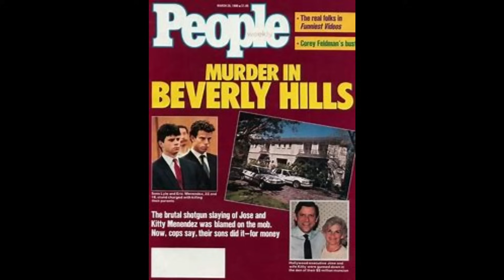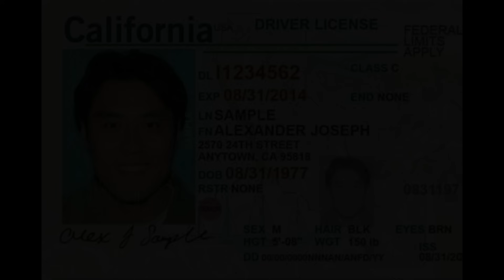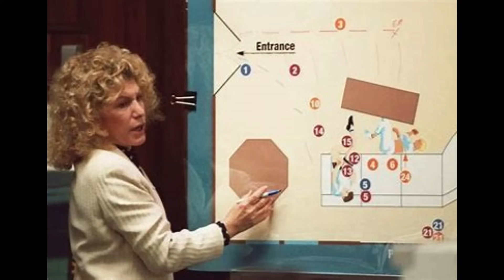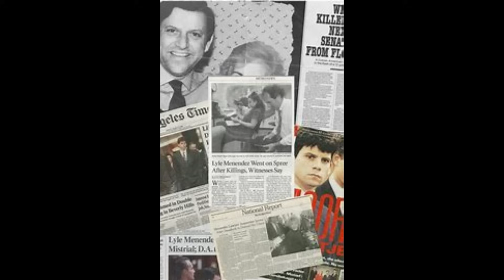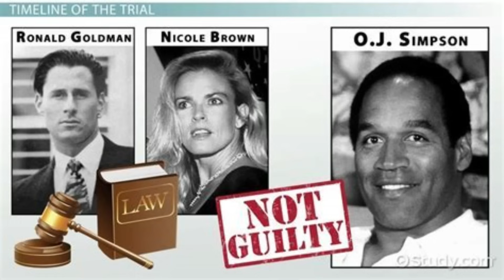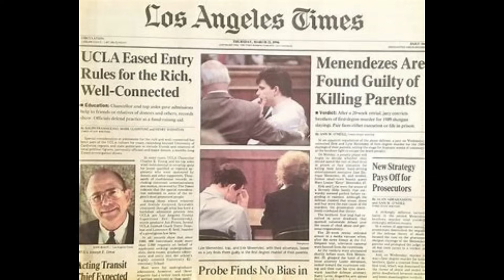Záhadné zločiny Vol.70 Temné tajomstvo rodiny Menendez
Neuveriteľný prípad vraždy manželov José a Kitty Menendez. Kto vraždil v Beverly Hills? A aké tajomstvá ukrýva táto zámožná rodina? Dozviete sa v tomto podcaste